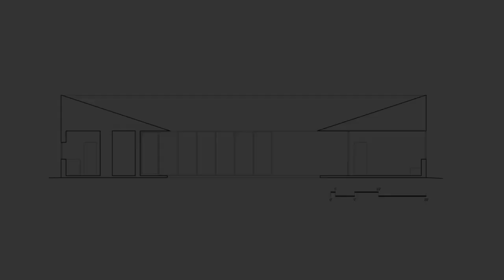Home Design in Every Room Gets a Grassland View and Enough Light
Manufacturers:  Sierra Pacific Windows
Main Contractor: Chalus Construction Co.
Structural Engineer: Grummel Engineering
Principal Architect: Ben Waechter, FAIA
Project Architect: Lisa Kuhnhausen
City: Eugene
Country: United States

The Meadow House is a new, 2,000-square-foot private residence in the College Hill district of Eugene, a few miles Southwest of the University of Oregon. The house takes its name from Madison Meadow, a landscape preserve and community park which lies at the heart of a neighborhood composed of modest single-family homes.
The family sought to create a residence adjacent to the meadow while honoring its character and greater value as a resource for the entire community. At the same time, they sought to bring their ways of living into closer dialogue with the surrounding neighborhood and the simple beauty of its signature landscape.
A “Meadow Within a Meadow”—From above, the house reads as a series of frames: the perimeter of the residential block, the outer boundary of the meadow, the simple rectilinear form of the house tucked into its northeast corner, and within, a central clearing that recalls the original preserve. This courtyard retains the same natural character and vegetation as the surrounding landscape and organizes the diverse functions and living spaces within the residence.
The single-level massing of the house is broken into four smaller pavilions. A freestanding garage and workshop volume anchors the northwest corner, and a kitchen volume is located to the northeast along the street. To the south, a bedroom suite and master suite are sited between the courtyard and the open meadow. Four terraces, two open and two enclosed glass window walls, hold the primary living areas of the house and offer an all-season connection to the landscape.
Elemental Form and Construction—The walls of the four pavilions, the sloped roof, and the deep-set soffits of the Meadow House are entirely clad in ‘bonderized’ steel, which will weather naturally without additional paints or finishes. The house reads as a single mass carved and sculpted to create the covered terraces, courtyard and primary living spaces. This approach also dramatically reduces the need for additional materials or future maintenance. Its strong resistance to corrosion and water damage also allows the inward-sloping roofs to collect rainwater directly into the central garden. Overall, every design decision and material selection was made with an eye for economy, durability, and conservation.
Vitality and Connection—The simple forms and palette of the house allow the wild vitality of the meadow and the change of seasons to define the primary experience of place.
Just as pathways and places of repose have found a home in the Meadow, the house seeks that same sense of connection, not as an imitation, but as a mediator that can heighten awareness and reverence for all that it offers.
Belonging both to the network of neighborhood streets and houses and equally to the meadow itself, it is hoped that the Meadow House will be a meeting place that will help to build a stronger community and stewardship of this uncommon treasure and irreplaceable resource.